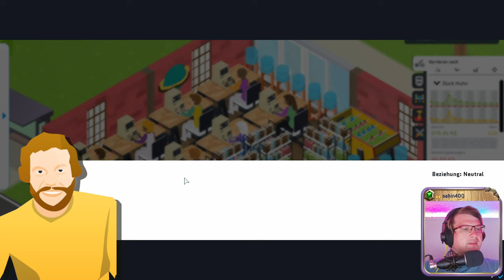🕹️ Games, Entwicklung und Cash 💖 Folge 5 - Staffel 1 💖 City Game Studio 🕹️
City Game Studio: Your Game Dev Adventure Begins bietet eine umfassende und realistische Simulation der Videospielentwicklung.
Mit seiner Mischung aus Management, Strategie und Kreativität spricht es sowohl Fans von Tycoon-Spielen als auch Liebhaber der Videospielgeschichte an.
Die Möglichkeit, eigene Studios zu verwalten und den Markt zu dominieren, macht das Spiel zu einem fesselnden Erlebnis für alle, die sich für die Welt der Videospielentwicklung interessieren

💖🕹️ ▶▶▶ Informationen ◀◀◀ 🕹️💖

💖🕹️ ▶▶▶ Social ◀◀◀ 🕹️💖